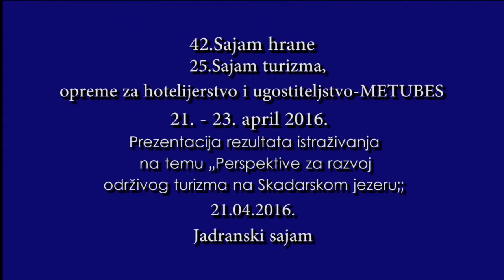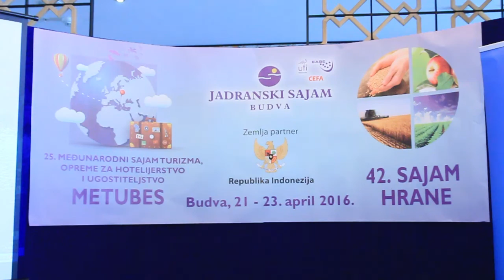Prezentacija istraživanja na temu "Perspektive za razvoj održivog turizma na Skadarskom jezeru“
PREZENTACIJA REZULTATA  ISTRAŽIVANJA NA TEMU "PERSPEKTIVE ZA RAZVOJ  ODRŽIVOG TURIZMA NA  PODRUČJU SKADARSKOG JEZERA“
 Predavači:  doc. dr Ana Stranjančević  i doc. dr Iva  Bulatović
 Organizator: Univerzitet Mediteran, Fakultet za turizam
 Mjesto: Press sala Jadranskog sajma
42. Sajam hrane i 25. Sajam turizma - 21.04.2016.